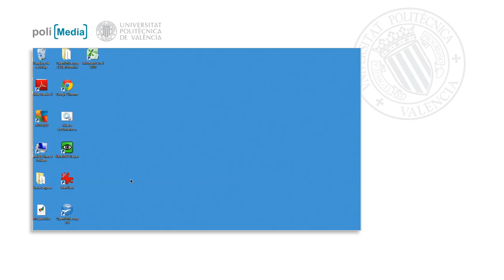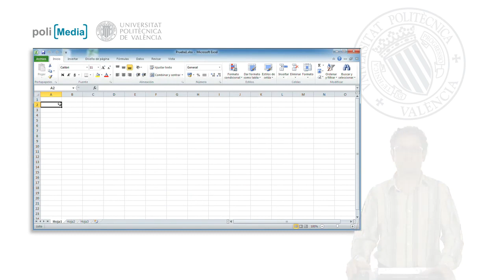Iniciar y guardar una sesión de trabajo con Excel| UPV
Título: Iniciar y guardar una sesión de trabajo con Excel

Descripción automática: En este video, se brinda una guía sobre cómo acceder y guardar documentos en un programa de hojas de cálculo dentro de un entorno de trabajo con sistema operativo. Se explica que el programa se puede abrir desde el botón de "Inicio" y navegando por las opciones disponibles hasta encontrar la suite ofimática correspondiente y seleccionar el programa, o a través de un acceso directo en el escritorio.

Al tener una hoja de cálculo abierta, se muestra cómo guardarla utilizando el icono en forma de disquete ubicado en la barra de herramientas. Al hacer clic en este botón, se abre el navegador del sistema y ofrece la posibilidad de guardar el archivo en el escritorio, en la red o en un dispositivo de almacenamiento externo. Se recomienda asignar al archivo un nombre descriptivo y guardarlo con el formato estándar, que es compatible con versiones anteriores. Sin embargo, se advierte que documentos creados en versiones más recientes pueden no ser abiertos por versiones más antiguas del programa.

Finalmente, el presentador demuestra cómo sobrescribir un archivo existente al guardar un documento bajo un nombre específico, confirmando la acción y actualizando el trabajo en el sistema.